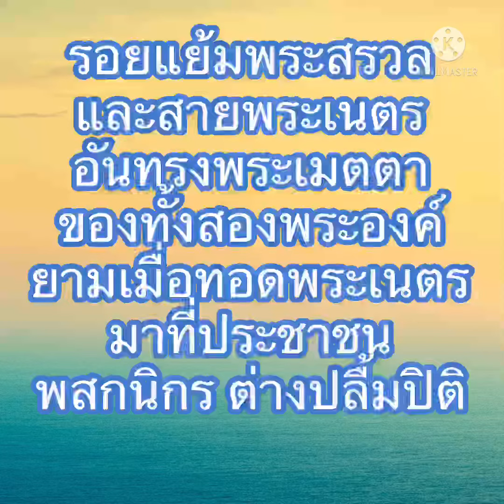ของขวัญอันล้ำค่าจากพระราชาให้แก่ชาวไทย